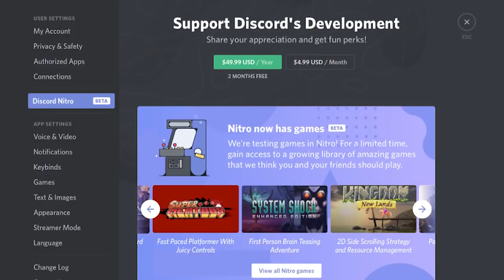O JOGO DO SONIC QUE DESTRÓI AMIZADES! (feat.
VEM CORRENDO CONHECER A NOVA LOJA DE JOGOS DO DISCORD!

Pessoal, estou fazendo lives TODOS OS DIAS às 18:00 lá no FACEBOOK, corre lá curtir a fanpage!

E hoje eu e meu amigo Core conhecemos de perto Sonic Bash.. O JOGO DO SONIC QUE DESTRÓI AMIZADES, que coloca o Sonic e Tails em uma disputa frenética pra ver quem levará o troféu de primeira lugar o/ Será que meu coração aguenta tanta competição? Que o PODER DOS XALABAIAS esteja comigo!

🔵 FanPage: /PaiTroll